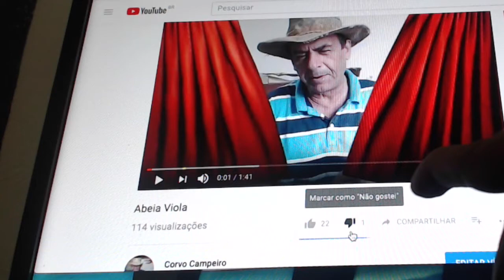Um lindo caso de Amor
Um amor assim é difícil de achar